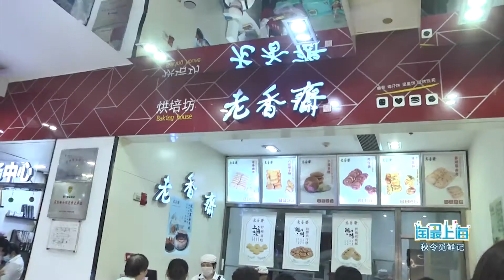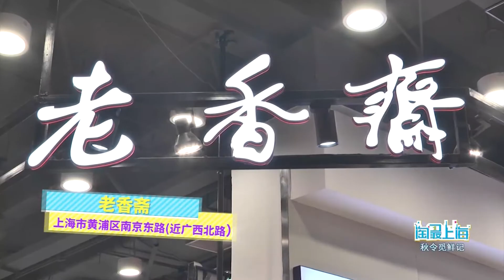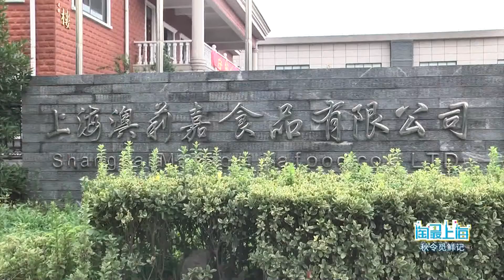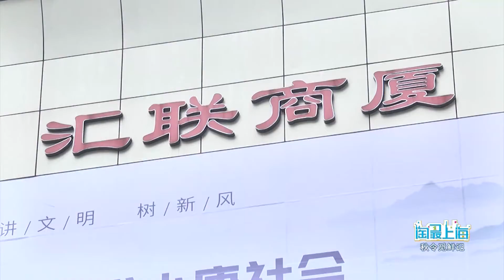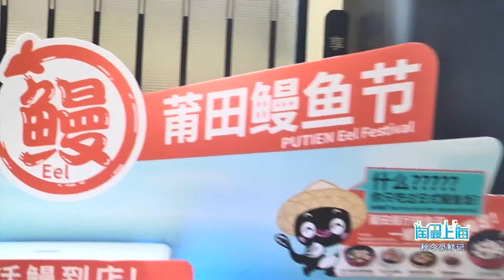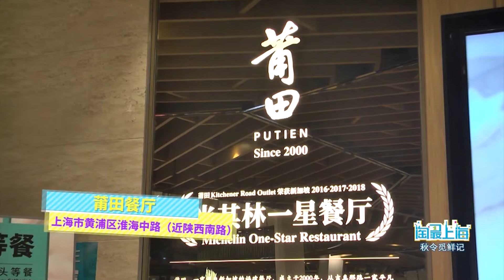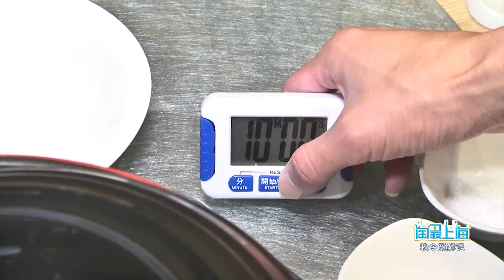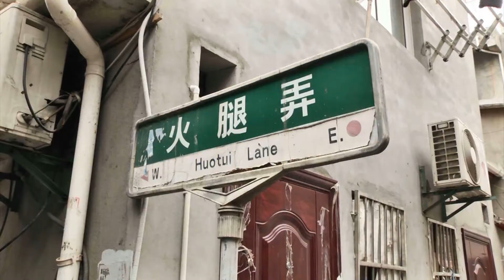【秋季美食】《淘最上海》秋令尋鮮！大閘蟹的花式吃法| 歡迎訂閱日欣傳媒官方頻道